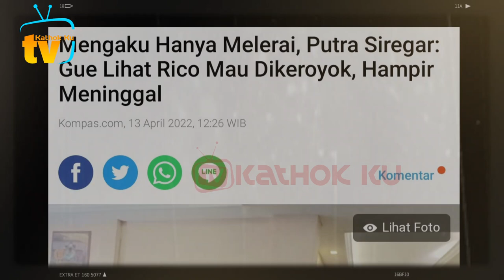PS Ditangkap❗Lesti Bersyukur Billar Tak Bersama Putra Siregar Saat Kejadian❓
Jangan Lupa: _
Thankz!!..